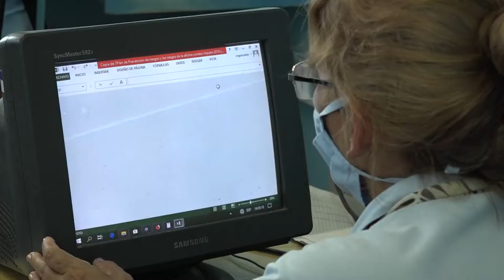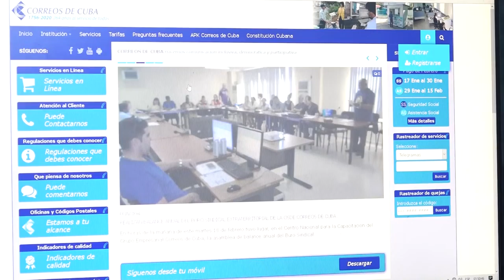Implementan nuevas medidas en Agencia de Correos de Niquero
Nuevas transformaciones aplica la agencia de correos del municipio de Niquero, con respecto al envío de bultos postales, mensajerías y giros internacionales para extender las prestaciones en esa región del sur granmense. Los cambios están en correspondencia con las nuevas medidas económicas que implementa el país a favor de la ampliación de los servicios en esta rama de las comunicaciones.